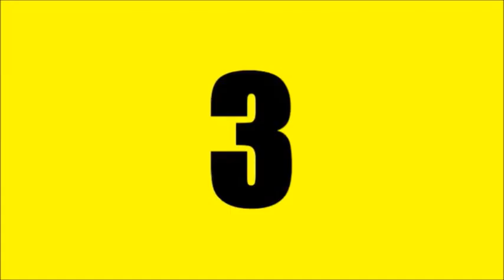PR Parody Openings pt. 3 (Happy Birthday HugoRBLX)